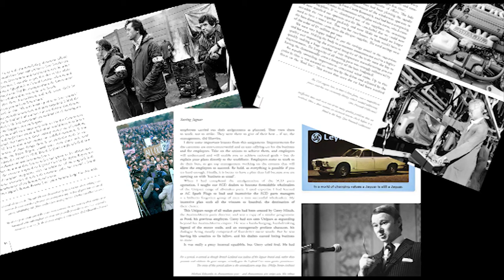Saving Jaguar, by John Egan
If you would like to experience Saving Jaguar in much more detail, head over to the following link to purchase this wonderful book!